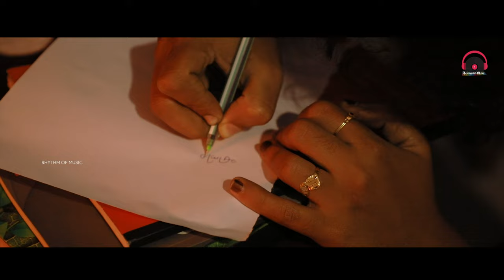Romantic Song Vishnu Prakash Hari thiruvaranmula |Sajeev Stanly Rajesh P Rajan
Screen play & Direction: Vishnu Prakash

Producer: Kalyani productions

Story: Hari thiruvaranmula

Cinematography: Ajin john

Lyrics: Rajesh P Rajan

Song composing arrangement & programming : Sajeev Stanly

Singers: Athira Chandran & Syamjith

Stills: Syam vm

Poster design: Arjun Bro

Trailer cut: Robin Koshy

Poster design & Album Edit : vysakh

Recording Studio: Royal Audio Hub Adoor
Crew :- Aju & Abhiram

cast : Shamna saran & Akhil P Pillai